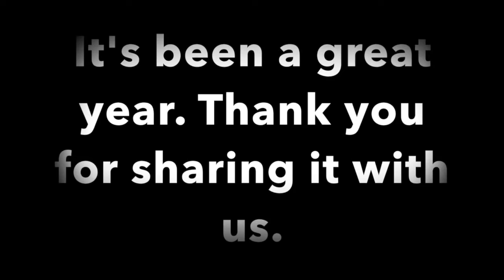2014 in Review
A slide show recap of our year.